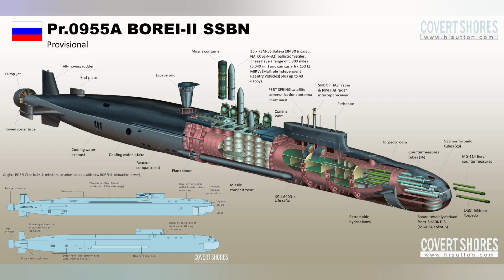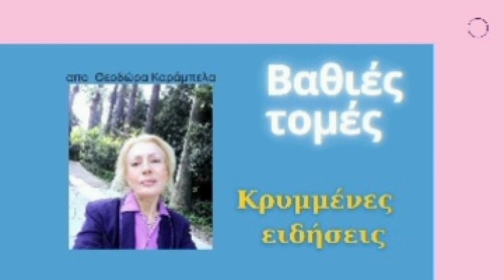Eκτόκσευση διηπειρωτικού βαλλιστικού#BULAVA!moskva